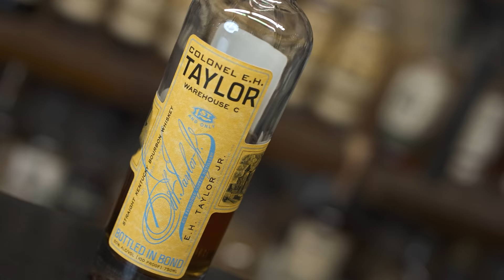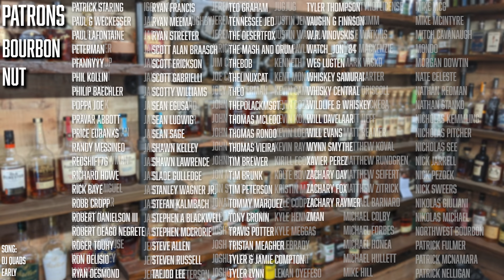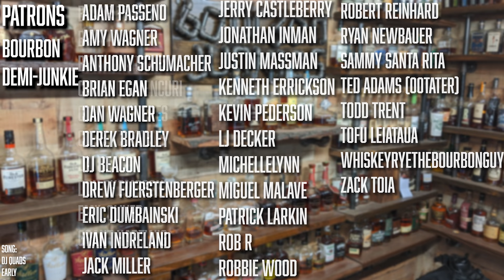E H Taylor Warehouse C Whiskey Review! With a 4 Grain comparison, BTS Ep#158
We get to try one of the rarest bottles of bourbon released in 2021. Colonel E.H. Taylor Warehouse C then we compare it to EH Taylor Four Grain and EH Taylor Single barrel. Is EH Taylor Warehouse C worth the hype?